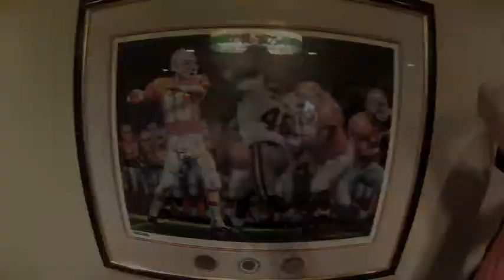Chardee McDaniels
An annual Christmas tradition involving billiards called Chardee McDaniels. Using 2 full sets of pool balls, we play cut throat until there is a winner (games usually taking anywhere from 1 hour 30 min to 3 hours.

Camera used: GoPro Hero 3 (Silver Edition)